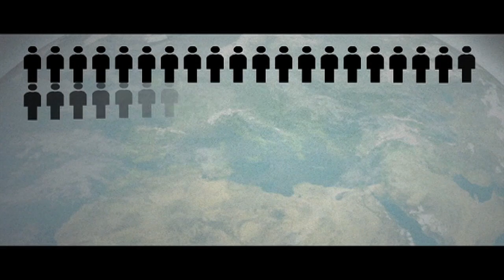Tráfico mundial de drogas ilícitas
Segundo o relatório 2013 do Escritório das Nações Unidas contra as Drogas e a Criminalidade, cerca de 240 milhões de pessoas usam drogas em todo o planeta, e entre 16 e 39 milhões delas são consideradas viciadas.